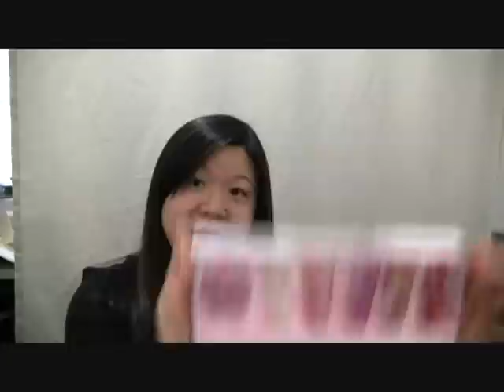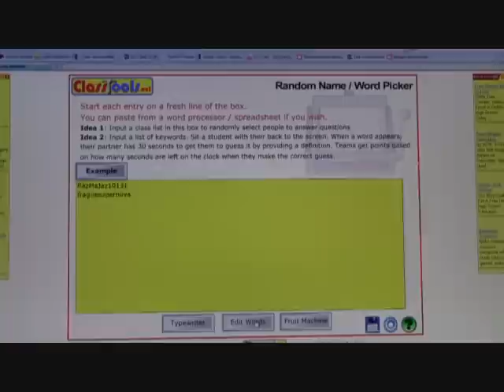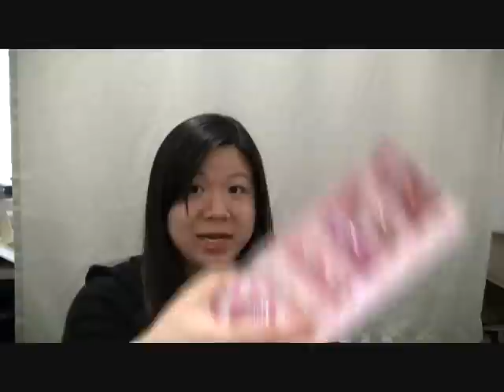NYX lipstick & Sugar Rush lipgloss set Giveaway - CLOSED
ON WITH THE CONTEST RULES:

(click the "follow" button)

THEN...

Answer this question in the comments

What is your favorite makeup brand?
(example: Makeup Forever   twitter @makeupbykat)

YOU MAY ONLY ENTER ONCE. MULTIPLE ENTRIES WILL BE DELETED AND YOU WILL BE DISQUALIFIED FROM THE GIVEAWAY.

5 winners will be chosen at random with the help of classtools.net.

5 winners will get a random NYX lipstick!

AND THESE 5 HAVE A CHANCE TO WIN A
VICTORIA'S SECRET SUGAR RUSH LIPGLOSS GIFT SET!

Contest will be CLOSED MAR. 15, 2010 11:59 pm (pacific time)
and I will announce the 5 winners on MAR. 16, 2010.

The 5 winners need to claim their prize by MAR. 19, 2010 11:59 pm (PST).

I can only ship within the US or to Canada right now...SORRY =(

Good luck everyone and thank you to all my early subscribers!